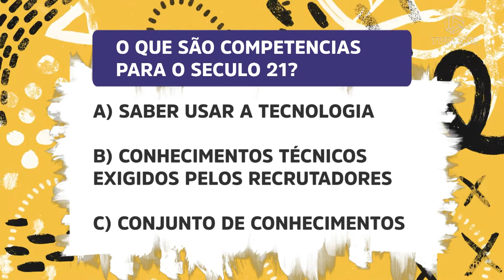Ep. 18 Empreendedorismo Social: negócios criam jornadas educacionais com foco em sustentabilidade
Neste episódio do Empreendedorismo Social mostra como a Rafaela Sawaki juntamente com outras pessoas, têm criado um negócio de impacto socioambiental que trabalha para criar jornadas educacionais criativas com foco em temáticas que se relacionem com empreendedorismo e sustentabilidade. No estúdio, uma entrevista com o sociólogo e professor universitário Eduardo Neto,  o depoimento com a presidente da FEMICRO Dalvani Mota e uma dica de empreendedorismo com a agente comunitária Lorena Stephanie.